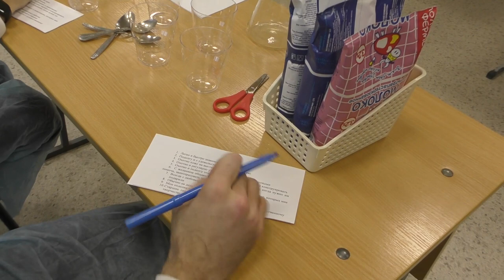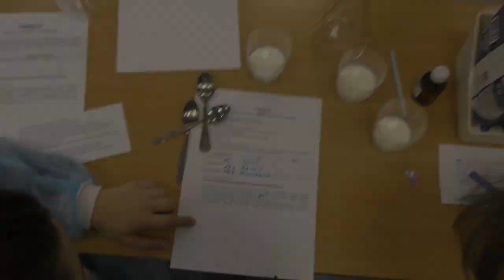ТАГИРОВА Гузель Хурматовна, «Детский эколого-биологический центр» ГО г. Уфа